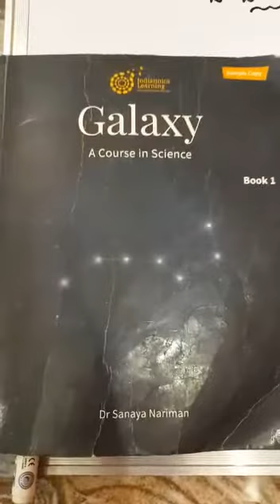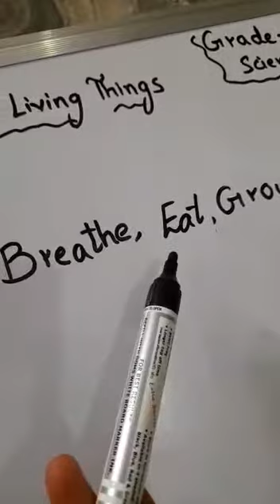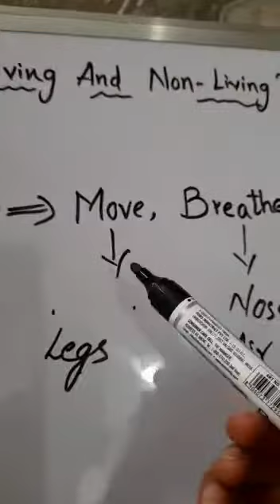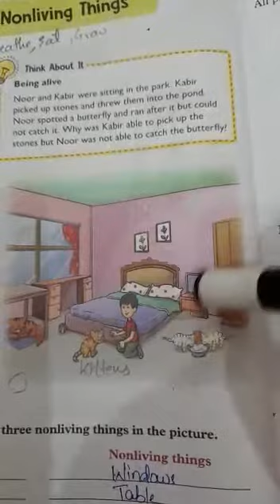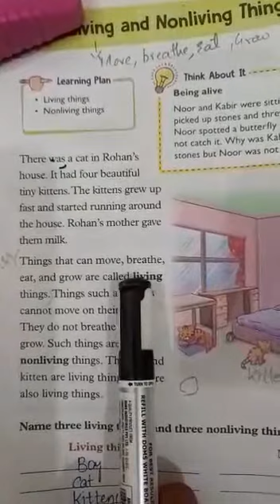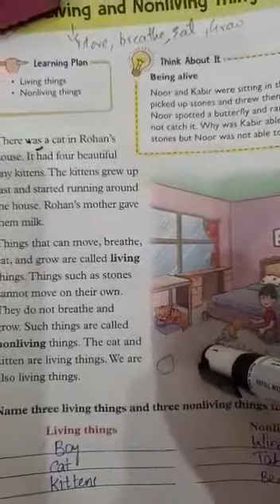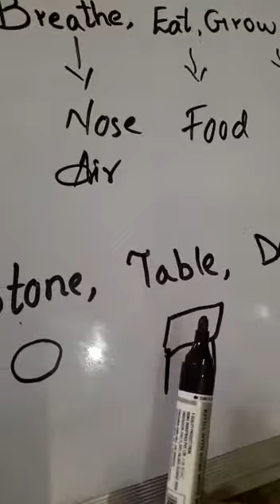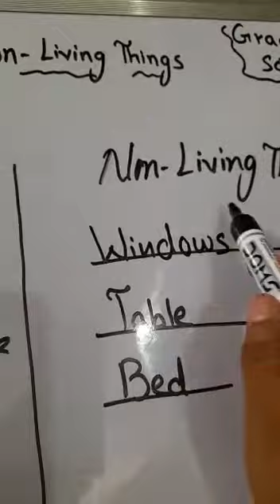Class 1 Science Video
2nd lesson July 12th